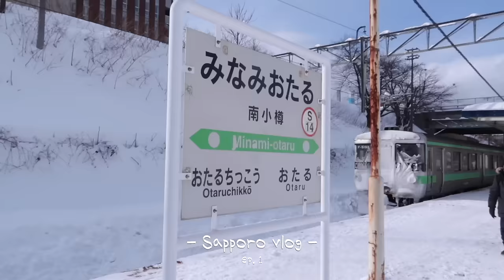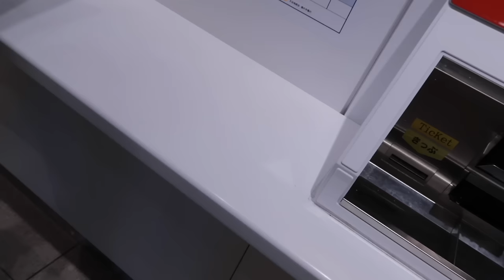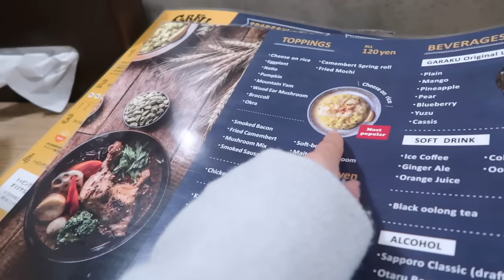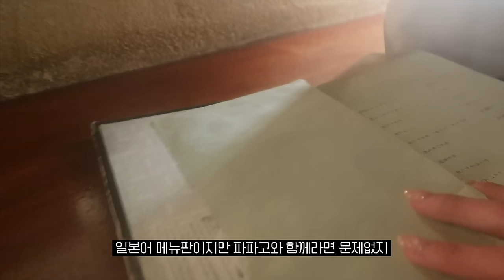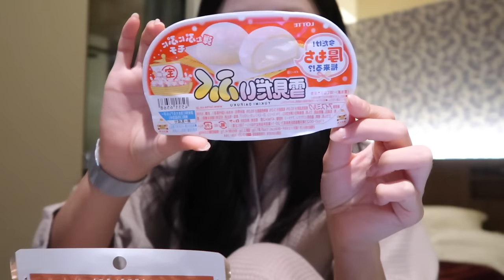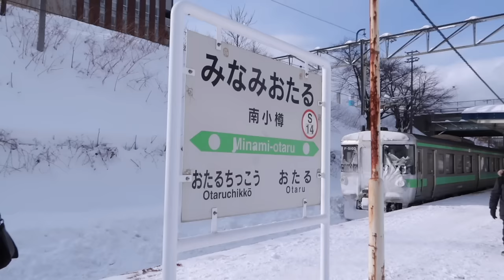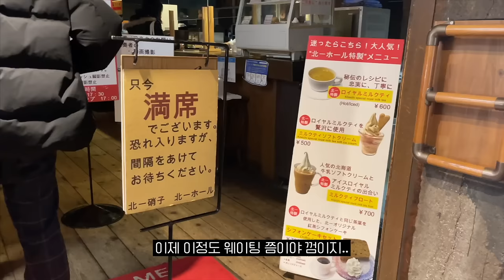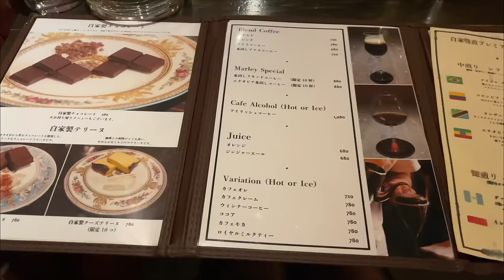[vlog] 나 혼자 겨울 삿포로여행❄️ 나만 알고싶은 로컬맛집과 카페 | 여행꿀팁 몽땅 알려드릴게🧚🏻 (삿포로 신축 호텔, 오타루 당일치기, 스프카레, 징기스칸)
많이 기다려 주셨던 삿포로 여행 브이로그 가져왔어요☃️❄️

여행 다녀온 후에 바로 설날 연휴였어서
가족들과 시간보내고 하다 보니
업로드가 조금 늦어졌어요
기다려주셔서 감사합니다🫶🏻
(편집에 뼈를 갈았다는...🥹)

이번 삿포로 여행은
처음으로 혼자 다녀온 도쿄여행이
너무너무너어무x200 좋았어서
한달만에 또 다녀온
두번째 혼자여행이예요

4박 5일 일정인데
영상 정리하면서 쭉 훑어보니
분량이 꽤나 많더라구요
총 2편으로 나눠서
3~5일 일정은 ep.2로 찾아오겠슴다🧚🏻‍♂️

다음 영상으로 만나요🧤🤍

✈️대략 여행 경비 (1월16일~ 20일 / 4박5일)

- 항공 (인천 → 신치토세) 왕복 481,000원

- 숙소
1. 스스키노 WBF Fourstay 호텔 / 3박 :  148,609원
2. 온센 료칸 유엔 삿포로 / 1박 : 243,025원 (+ 조식 추가 비용 23,590원)

- 유심 (스카이패스로밍 / 도코모 6GB) 18,800원

- 환전(현금) : (우리은행 90%우대) 20000엔 (약 20만원)
☑️삿포로는 도쿄랑 다르게 현금만 되는곳이 많으니 4박 기준 20만원정도는 환전 해가시길 추천💸

- 카드 : (트래블월렛) 45000엔 (약45만원)

- 미리 예약한 것
1. 비에이 버스 투어 (마이리얼트립 / 봄날여행)  79,000원
2. 여행자 보험 (마이뱅크) 7,605원

🍚영상 속 맛집들
𝐝𝐚𝐲𝟏
- 스프카레 가라쿠
- kotobuki coffee
- Tsukiji gindako

𝐝𝐚𝐲𝟐
- 향토요리 오오토미 (오타루)
- 도라야키 토바사 (오타루)
- 르타오 파토스 (오타루)
- 키타이치홀 (오타루)
- 쿠이테이
- Coffee shop Marley

| 𝐨𝐨𝐭𝐝 |
𝐝𝐚𝐲𝟏
롱패딩 : 베니토
신발 : ugg
모자 : Marchen
가방1 : coach
가방2 : 스튜디오 영영영 (*제품제공)
흰 청바지 : zara
레인부츠 : 헌터

𝐝𝐚𝐲𝟐
퍼자켓 : 더마농
부츠, 가방 : day1과 동일